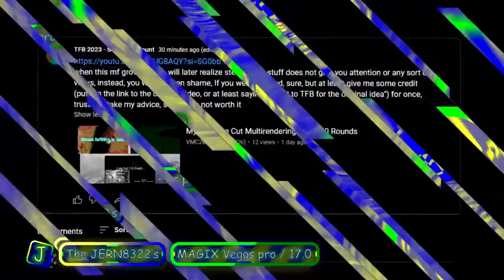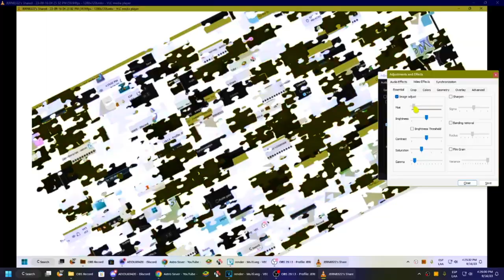JERN8322's On Video: Cutee pie's nices Multi-Rendering - Round 9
👋 +-+ Welcome ! +-+ 👋

🗒️ +-+ The Note +-+ 🗒️
This making cancelled. 1 More the time out for 3 days left.

✅ +-+ Read rules +-+ ✅
Please check for the read rules.

🕓 +-+ Times +-+ 🕥
Intro: 0:00
Warning: 0:05
Preview: 0:10
Starting: 0:42